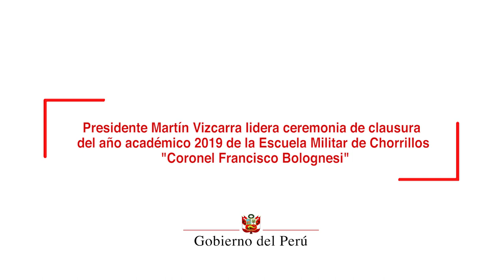Ceremonia de clausura del año académico 2019 de la Escuela Militar de Chorrillos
El presidente de la República, Martín Vizcarra, sostuvo que la bandera de su Gobierno es construir un Perú sólido, desarrollado, igualitario e íntegro, tras destacar que, a pesar de las resistencias, el país se encuentra en una nueva etapa que conducirá hacia un horizonte de progreso y bienestar.

El mandatario presidió esta mañana la ceremonia de clausura del año académico de la Escuela de Escuela Militar de Chorrillos y la graduación de la promoción Héroes de la Pacificación, acompañado del ministro de Defensa, Walter Martos Ruiz.